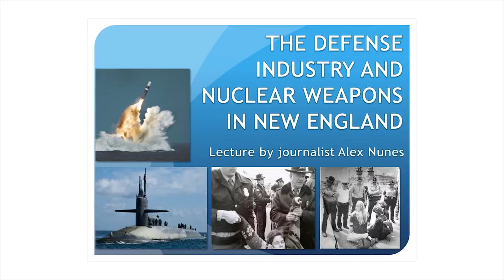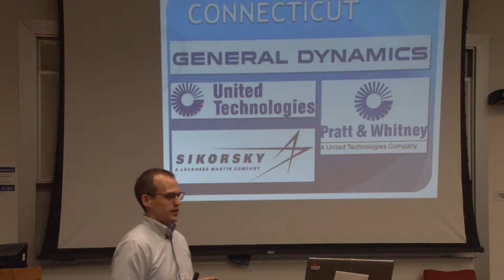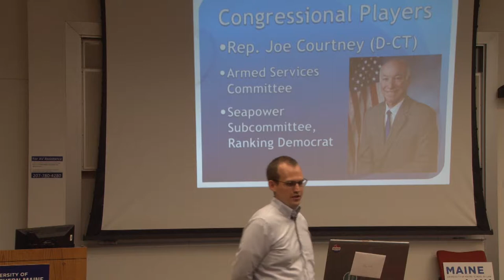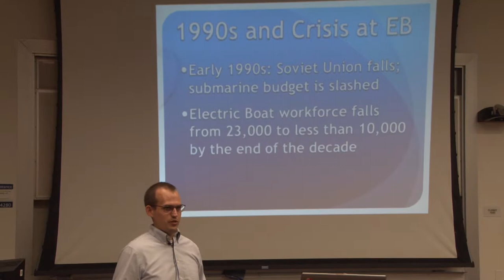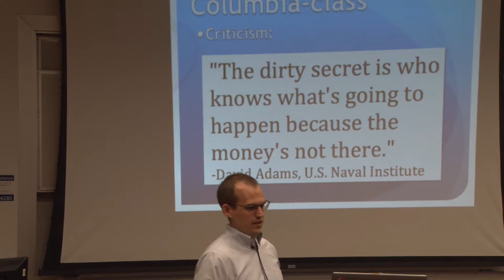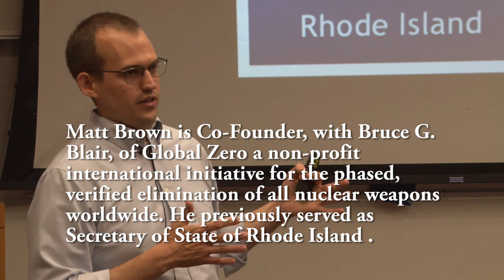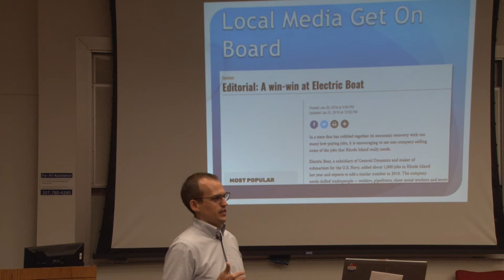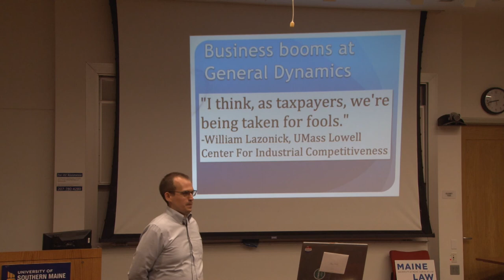Nuclear Weapons in New England 829#NunesJune1 08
The Defense Industry and Nuclear Weapons in New England, a talk by journalist Alex Nunes.
Edited to remove inaudible questions from audience 1 hr 8 min.